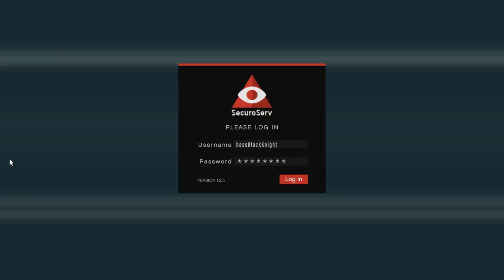Let's Play GTA5 Online: CEO in Pajamas - Finding New Ways to Fail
This one was done pretty soon after Gun Running came out. And while i was expecting lots of resistance from jerks in heavily armed vehicles, it turns out I'm my own worst enemy.